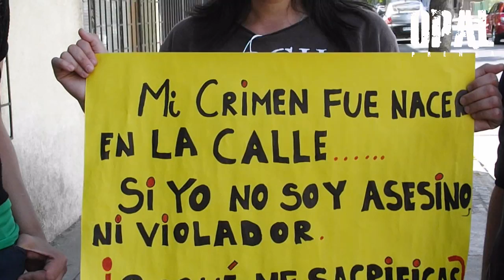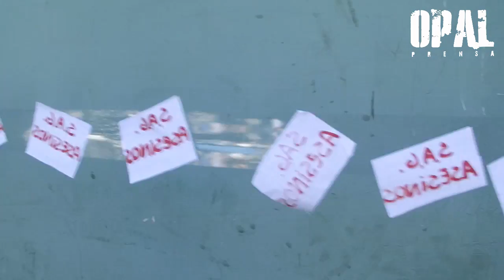CHILE: MARCHA CONTRA LEY QUE PERMITIRÁ LA CAZA DE ANIMALES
Concepción: Decenas de Personas marcharon por el centro de Concepción, para manifestar su descontento con la puesta en vigencia de las modificaciones a la Ley de Caza que en enero pasado aprobó el gobierno Chileno
El decreto establece cambios en la normativa, entre ellos, y el más polémico, el que permite dar muerte o capturar a los llamados perros salvajes, bravíos o asilvestrados entre las regiones de Coquimbo y Magallanes.